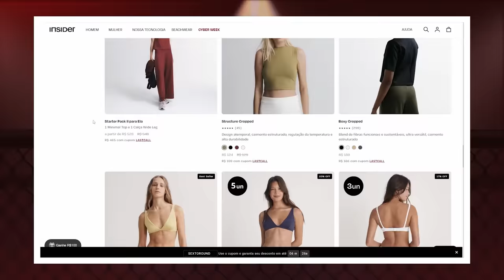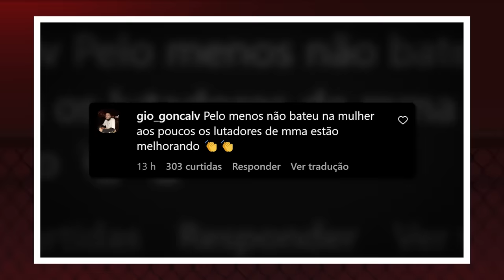JAMAHAL HILL PRESO: AQUECE AÍ, ADESANYA!